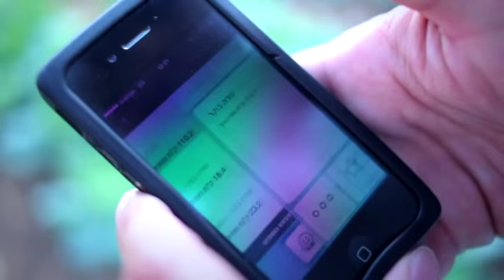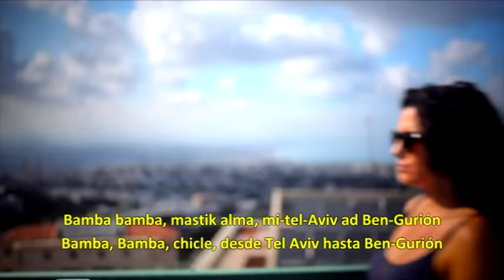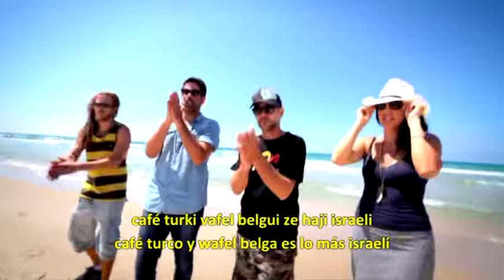Haji Israelí - Lo más israelí (subtitulado en castellano)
Canción de Hatikva 7 que, probablemente, solamente la puede entender alguien que vivió en Israel.